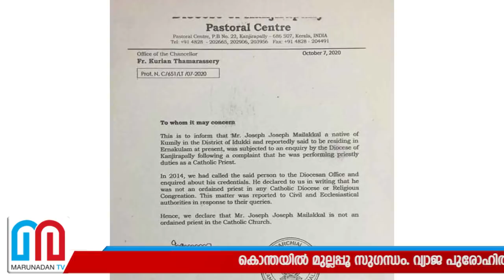വ്യാജ പുരോഹിതന് മുന്നറിയിപ്പുമായി കാഞ്ഞിരപ്പള്ളി ബിഷപ് I jose maliyekkal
യുകെയിലെ ആത്മീയ ഇടനിലക്കാരന്റെ ക്ഷണം സ്വീകരിച്ചു എത്തിയ ദിവ്യൻ നൽകുന്ന കൊന്തയിൽ മുല്ലപ്പൂ സുഗന്ധം; മേനിയിൽ തിരുമുറിവുകൾ; വിശ്വാസികളിൽ പലരും സാമ്പത്തികമായും വഞ്ചിക്കെപ്പെട്ടെന്നു സൂചന; കേരളമെങ്ങും ഭൂമി സമ്പാദനവും കൂടെ അനേകം കേസുകളും; വ്യാജ പുരോഹിതന് എതിരെ മുന്നറിയിപ്പുമായി കാഞ്ഞിരപ്പള്ളി ബിഷപ്